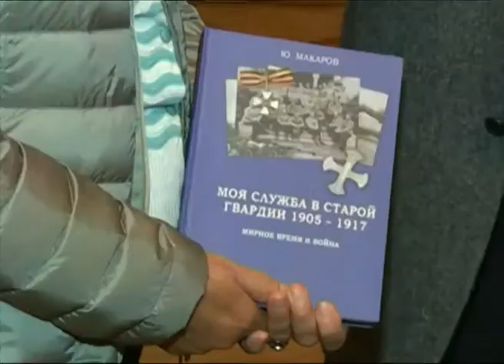В архивы возвращаются неизвестные, но славные имена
В архивы возвращаются неизвестные, но славные имена ярославцев

В архивы и сокровищницы нашей общей памяти продолжают возвращаться неизвестные, но славные имена земляков-ярославцев. Одно из этих имен Юрий Владимирович Макаров.